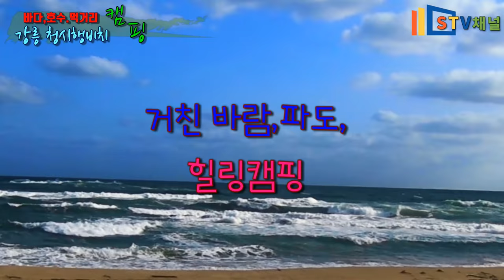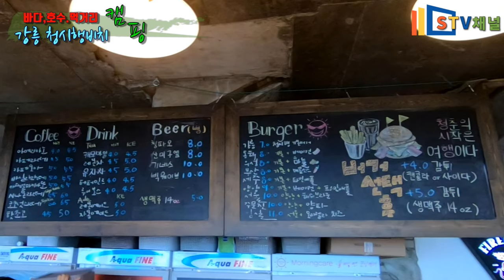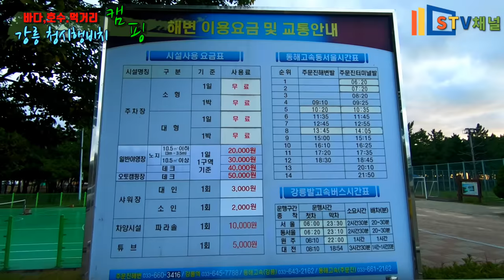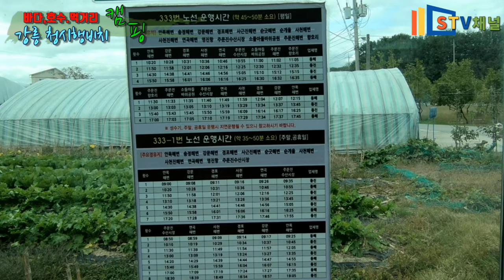[강릉 캠핑] 강릉 주문진 캠핑/ 강릉 BTS 정류장/ 주문진 청시행비치 솔밭 무료캠핑/ 방탄소년단 앨범 촬영지/camping,in Korea,/韓国キャンプ,キャンプ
방탄소년단, 앨범촬영지,무료캠핑,
주문진 청시행비치, BTS정류장,

1.서울 남부터미널에서 주문진해변 청시행 or 주문진
.  청시행은 차시간이 간혹있고 주문진은 자주있어요
  네비로찍으면 주문진 청시행비치

2. 화장실O
   개수대X

3. 즐길거리 : 써핑, 산책, 주변관광 향호저수지, 우암진항,청시행,

4. 시내버스로 10분거리의 원마트, 하나로마트, 주문진시장, 주문진항,이 있어요